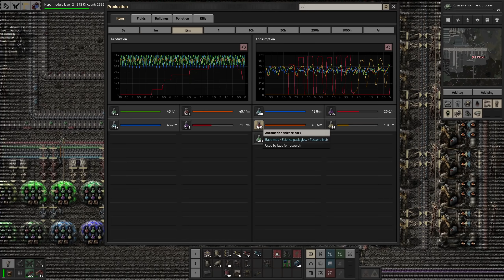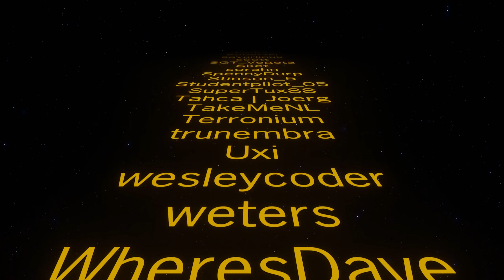Upgrades ⚙️ NoirTorio Ep17 ⚙️ Factorio 1.0 Gameplay, Lets Play